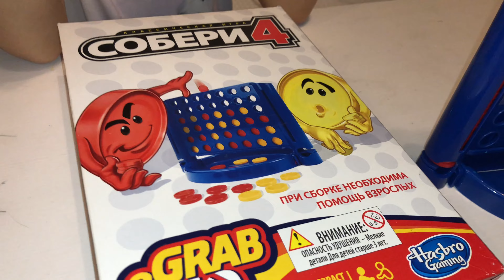🤹🏼‍♂️ Играем в СОБЕРИ ЧЕТЫРЕ - 4 IN A ROW - table game. Забавная игра для детей и взрослых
Собери 4 - это забавная простая игра для детей (типа крестики нолики), но нужно собрать 4 в ряд - горизонтально, вертикально или по диагонали (наискосок).